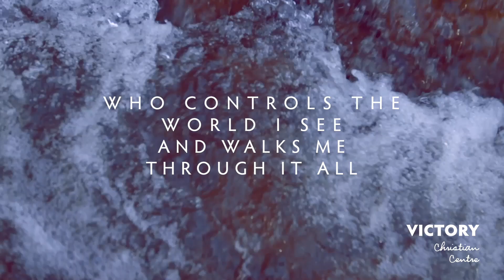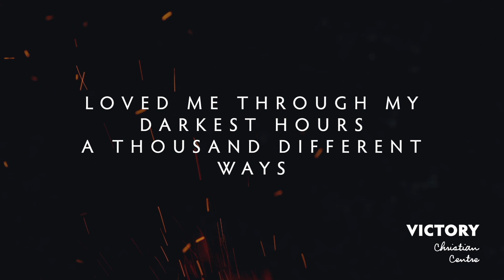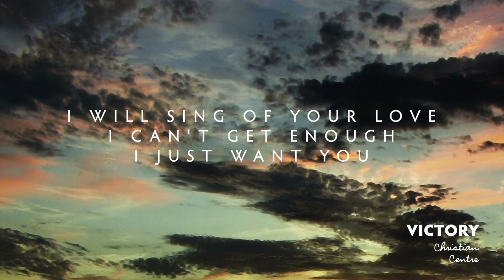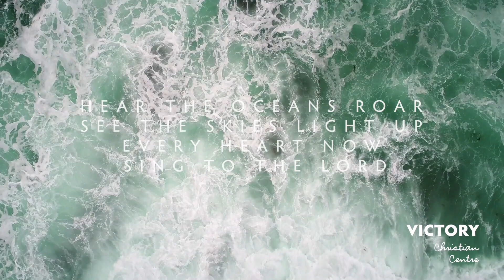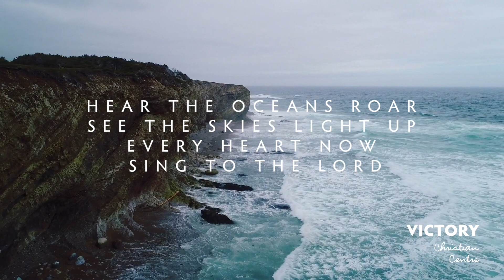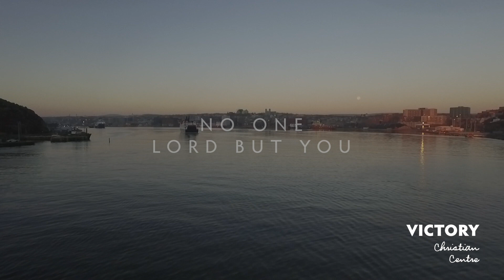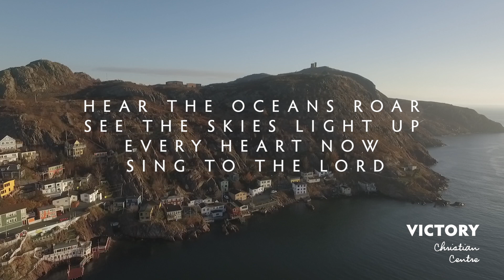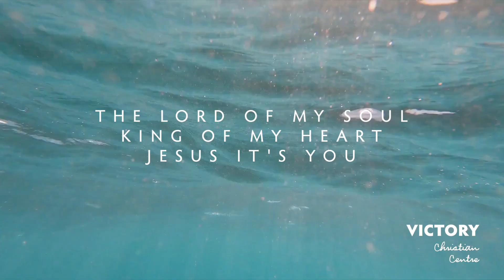No One But You – Hillsong; VCC Worship, Sunday Nov. 8th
No One But You, by Hillsong; sung by the VCC worship team on Sunday, November 8th, 2020.